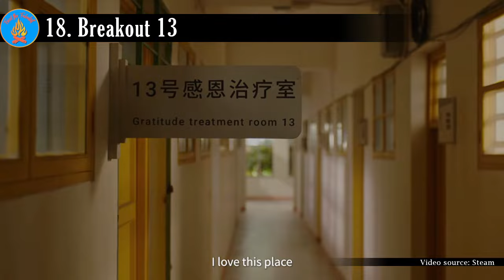2023 Indie Game of the Year: The 30 Best Indie Games of 2023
00:00 30-21
03:06 20-11
07:07 10-5
10:39 4
11:33 3
12:28 2
13:28 1